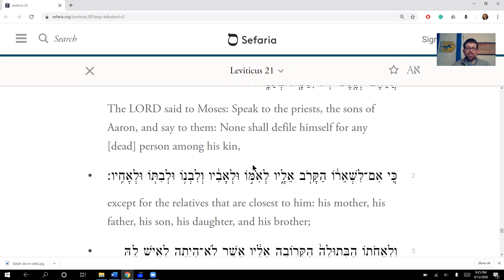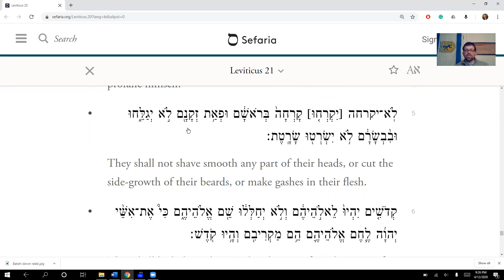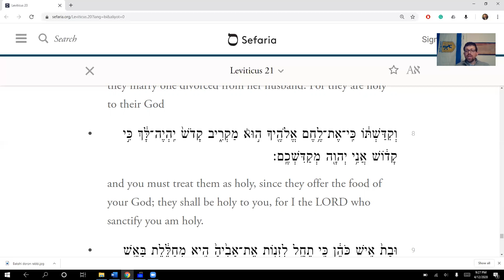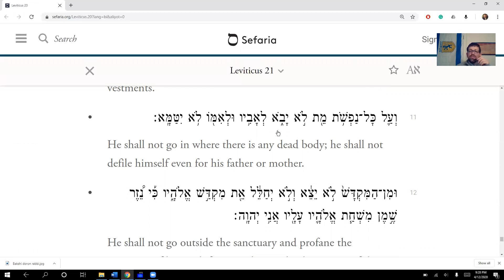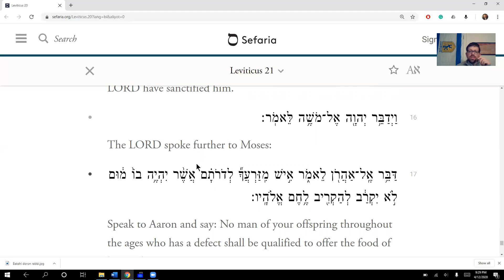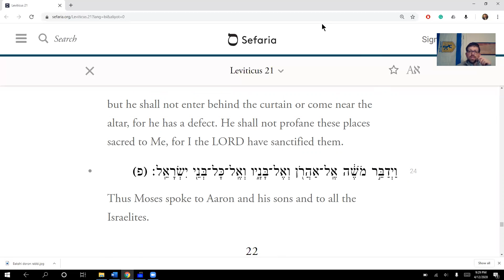Chumash Vayikra Chapter 21 Explained by Rabbi Poupko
ויקרא פרק כ''א